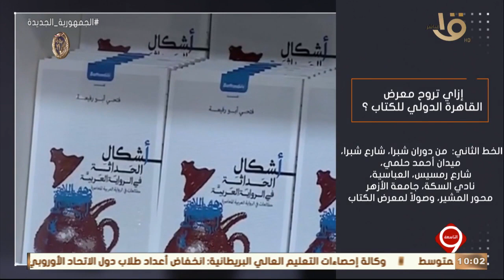التاسعة | تعالى نشوف إزاي تروح معرض القاهرة الدولي للكتاب؟